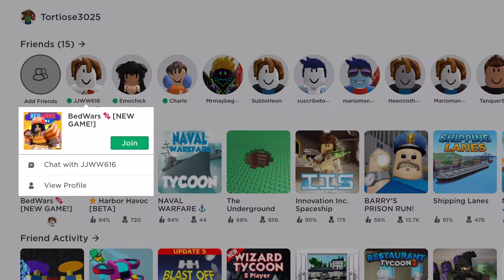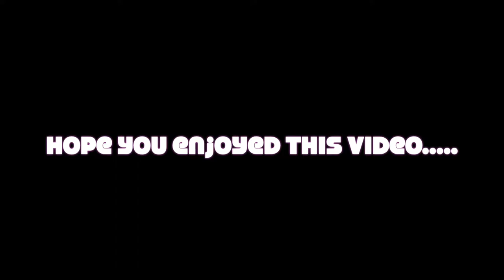Me and my friend played Roblox Bed-wars Duels...